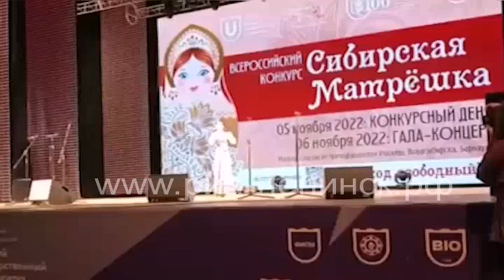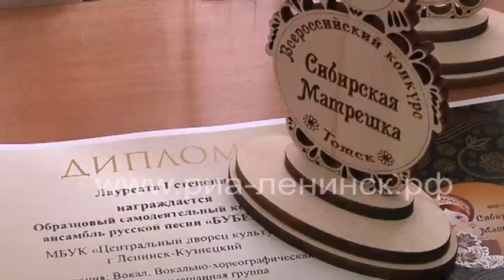Творческие коллективы ЦДК достойно представили город на Всероссийском конкурсе «Сибирская матрешка»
Творческие коллективы и солисты Центрального дворца культуры достойно представили Ленинск-Кузнецкий на Всероссийском конкурсе «Сибирская матрешка». Конкурс проходил в Томске. В нем приняли участие представители из Алтайского края, Томской и Кемеровской областей.